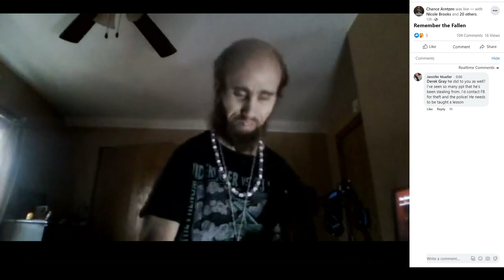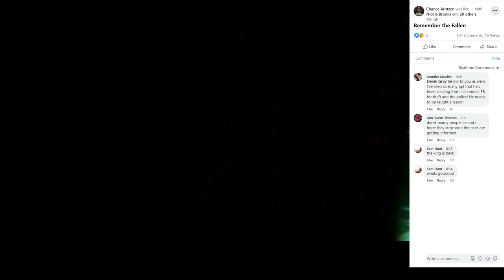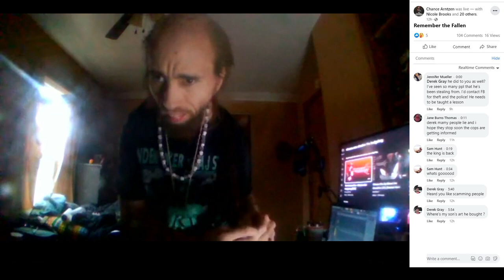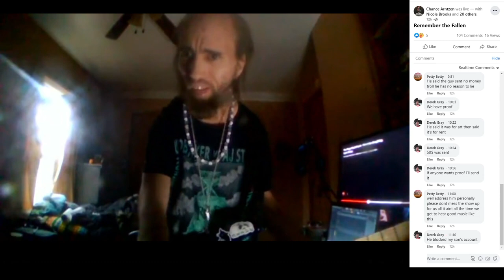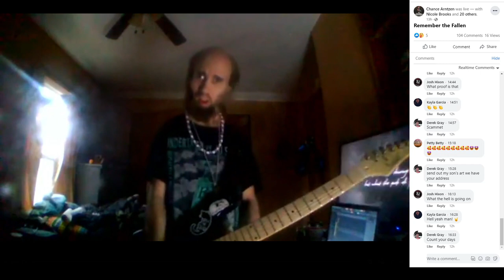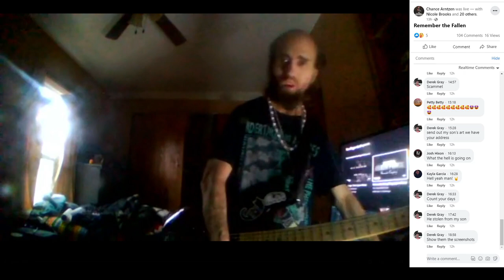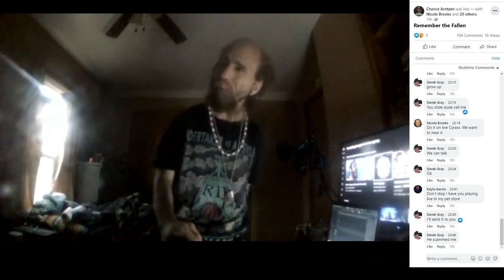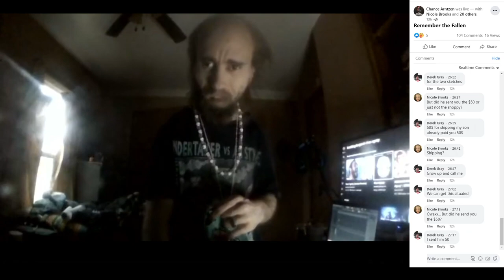Mar 31, 2022 - Facebook - Theft Accusations Ruin Memorial Stream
Cyrax tries to have a memorial stream for a fallen friend, but a viewer shows up to accuse him of stealing money from his son in an art deal gone wrong.

This video was from Cyrax's Facebook, Chance Arntzen.